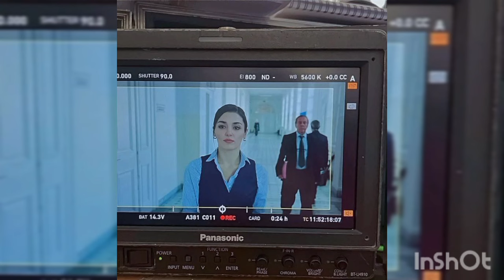Hande Erçel 😍 Kerem Bürsin -Una hermosa pistola